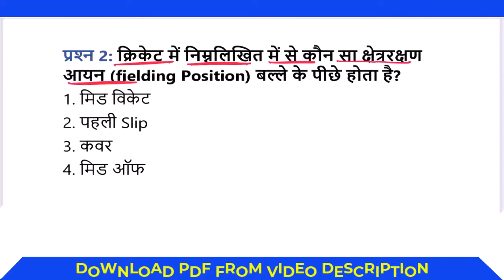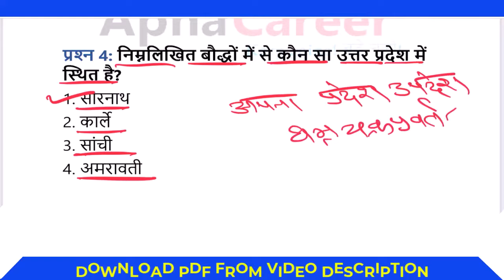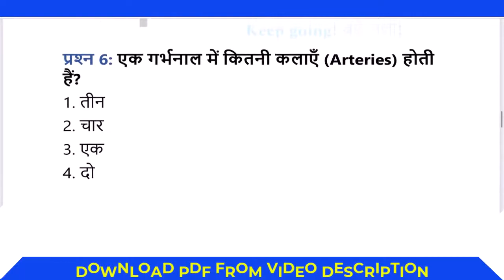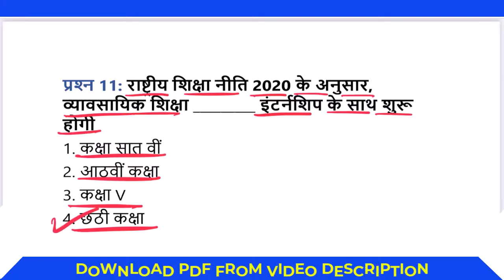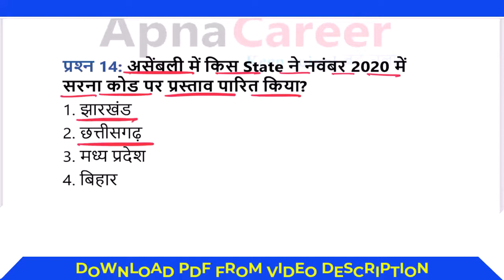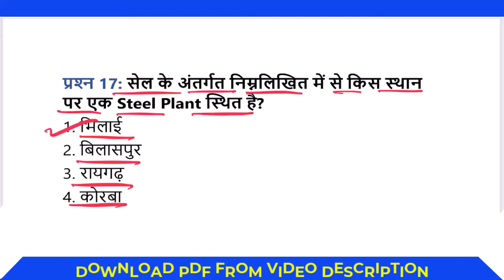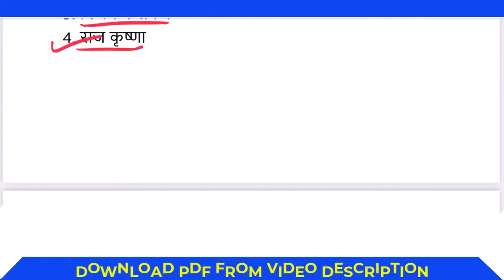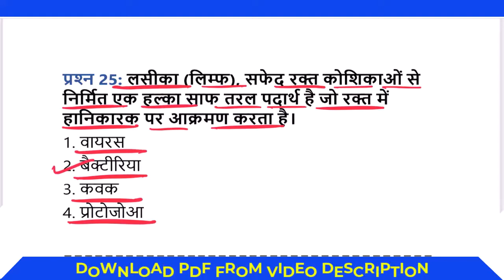SSC CGL Previous Year Solved Paper 2022 GK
ssc cgl question paper
ssc question answer